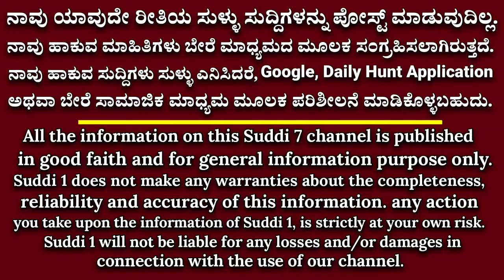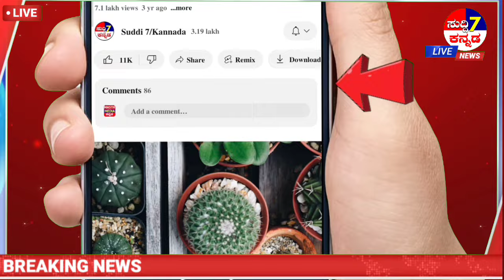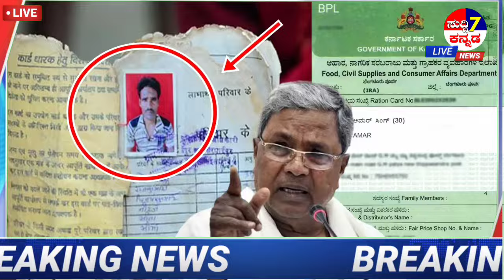ಪ್ರತಿ ಕಾರ್ಮಿಕರಿಗೆ 50 ಸಾವಿರ ಹಣ ಘೋಷಣೆ ಬಿಜೆಪಿ ಶಾಸಕ ಯತ್ನಾಳ್ ಹೇಳಿಕೆ ಶಾಕ್!ಗ್ಯಾರಂಟಿ ಇವರಿಗೆ ಇಲ್ವಾ? News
ಕಾರ್ಮಿಕರಿಗೆ 50 ಸಾವಿರ ಹಣ ಘೋಷಣೆ! ಬಿಜೆಪಿ ಶಾಸಕ ಯತ್ನಾಳ್ ಹೇಳಿಕೆ ಶಾಕ್! ಗ್ಯಾರಂಟಿ ಇವರಿಗೆ ಇಲ್ವಾ.?

News 18 ಕನ್ನಡ ವರದಿ :

ಸದಾ ಒಂದಿಲ್ಲೊಂದು ವಿವಾದಾತ್ಮಕ ಹೇಳಿಕೆಗಳನ್ನು ನೀಡುವ ಮೂಲಕ ಸುದ್ದಿಯಲ್ಲಿರುವ ವಿಜಯಪುರ ನಗರ ಶಾಸಕ (MLA) ಬಸನಗೌಡ ಪಾಟೀಲ್ ಯತ್ನಾಳ್ (Basanagowda Patil Yatnal) ಸಿಎಂ ಸಿದ್ದರಾಮಯ್ಯ (CM Siddaramaiah) ವಿರುದ್ಧ ಆಕ್ರೋಶ ಹೊರಹಾಕಿದ್ದಾರೆ.

ಭಾರತದಲ್ಲಿ ಮುಸ್ಲಿಂರ ಸಂಖ್ಯೆ 50% ಆದ್ರೆ ಸಿದ್ರಾಮಯ್ಯನ್ನ ಸಿಎಂ ಸ್ಥಾನದಿಂದ ಒದ್ದು ಇಳಿಸ್ತಾರೆ ಎಂದು ವಿವಾದಾತ್ಮಕ ಹೇಳಿಕೆ ನೀಡಿದ್ದಾರೆ.

ಸಿದ್ದರಾಮಯ್ಯನ ಟೀ ಕೊಡೋಕೆ ಇಟ್ಕೋತಾರೆ

ನಗರದಲ್ಲಿ ನಡೆದ ಸುಭಾಷ್ ಚಂದ್ರ ಬೋಸ್ ಮೂರ್ತಿ ಅನಾವರಣ ಕಾರ್ಯಕ್ರಮದಲ್ಲಿ ಭಾಗವಹಿಸಿ ಬಳಿಕ ವೇದಿಕೆಯಲ್ಲಿ ಮಾತನಾಡಿದ ಶಾಸಕ ಯತ್ನಾಳ್, ಸಿದ್ದರಾಮಯ್ಯ ಮುಂದಿನ ಜನ್ಮ ಇದ್ರೆ ನಾನು ಏನಾಗಿ ಹುಡ್ತೀನಿ ಅಂತ ಹೇಳಿದ್ದಾರೆ?, ನಾ ಮುಸ್ಲಿಂ ಆಗಿ ಹುಟ್ತೀನಿ ಅಂತ ಹೇಳಿದ್ದಾರೆ!, ಭಾರತದಲ್ಲಿ ಅವರು ಏನಾದ್ರೂ 50 ಪರ್ಸೆಂಟ್‌ ಆದ್ರೆ ಸಿದ್ರಾಮಯ್ಯನ್ನ ಸಿಎಂ ಸ್ಥಾನದಿಂದ ಒದ್ದು ಇಳಿಸಿ ಜಮೀರ್ ಅಹಮದ್ ಖಾನ್ ಸಿಎಂ ಆಗ್ತಾನೆ. ಆಮೇಲೆ ಸಿದ್ದರಾಮಯ್ಯನ ಮನೇಲಿ ಟೀ ಕೊಡೋಕೆ ಇಟ್ಕೋತಾನೆ ಎಂದು ಏಕವಚನದಲ್ಲಿ ವಾಗ್ದಾಳಿ ನಡೆಸಿದರು.

ಸಿದ್ದರಾಮಯ್ಯನವರೇ ನೀವು ಮುಂದಿನ ಜನ್ಮದಲ್ಲಿ ಹುಟ್ಟೋದೆ ಇಲ್ಲಾ!

ಮುಂದುವರೆದು ಮಾತನಾಡಿದ ಅವರು, ಏನ್ರೀ ಸಿದ್ರಾಮಯ್ಯನವರೆ ಮುಂದಿನ ಜನ್ಮದಲ್ಲಿ ನೀವು ಹುಟ್ಟಿದರೆ ಅಲ್ವಾ!. ದೇವರು ನಿಮ್ಮಂಥವರನ್ನೆಲಾ ಹೆಂಗ್‌ ಹುಟ್ಟುಸ್ತಾನೆ, ಸಾಕಾಗಿದೆ, ಬರೇ ಸಾಬರದ್ದೇ ಕೆಲಸ ಮಾಡ್ತೀರಿ. ಹಾಲುಮತದವರ ಕೆಲಸವನ್ನು ಏನು ಮಾಡಿಲ್ಲ ನೀವು. ಅವರು ಮನೆ ಹತ್ರ ಬಂದ್ರೆ ನೀನು ಕೆಳಗೆ ಹೋಗಿ ಬಿಡು ಅಂತ ಕಳಿಸಿಬಿಡ್ತಾನೆ. ಅದಕ್ಕೆ ಬಂಧುಗಳೇ ಎಲ್ಲರೂ ಒಗ್ಗಟ್ಟಾಗಿರಿ, ಜಾತಿ ಬಿಟ್ಟು ಬಿಡ್ರೀ ಎಂದು ಶಾಸಕ ಯತ್ನಾಳ್ ಕರೆ ನೀಡಿದರು.

ಸುದ್ದಿ 7 ನ್ಯೂಸ್